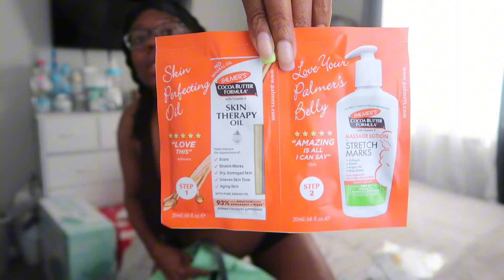VLOG : new week • 31 weeks prego • nest with me • baby registry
If you would like to send Baby boy anything here is his Amazon Registry link! Thank you to everyone who has purchased him something already💙

Hey everybody did you miss me? 😆 here’s an update.

Instagram 💕 @airiouslashaun

Location: VA

Camera: CANON G7X MARK II